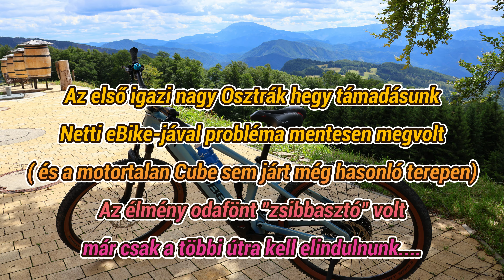2023 08 08 Hinteralm